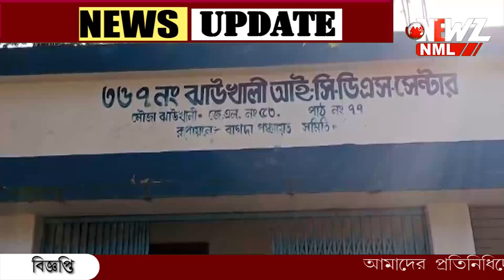খাবারে পোকা! বাগদায় অঙ্গনওয়াড়ি শিক্ষিকা কে তালা বন্দি করলেন অভিভাবকেরা।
রান্না করা খাবারে পোকা! বাগদায় অঙ্গনওয়াড়ি কেন্দ্রের শিক্ষিকা কে তালা বন্দি করলেন অভিভাবকেরা। ঐ খাবার খেয়ে শিশুরা অসুস্থ হয়েছে বলেও দাবী।